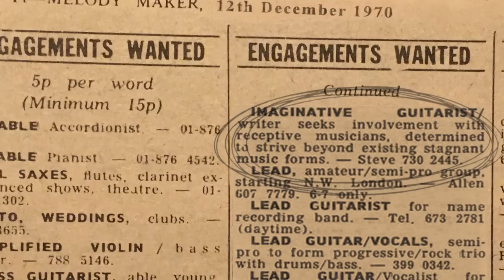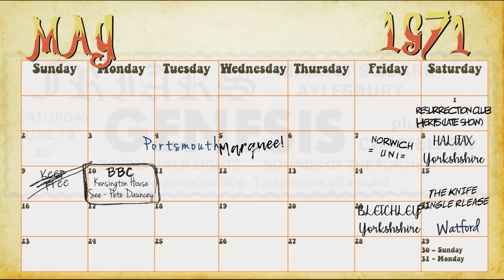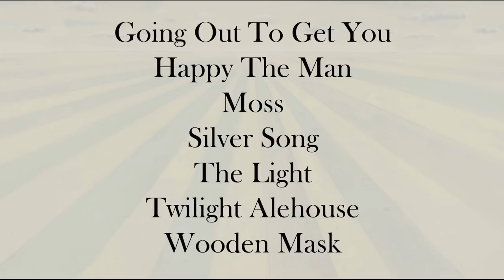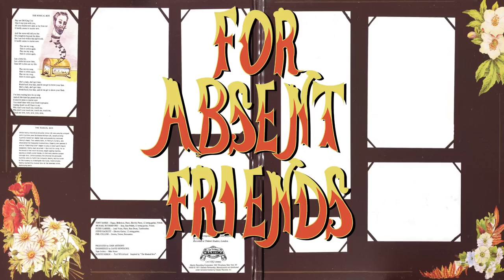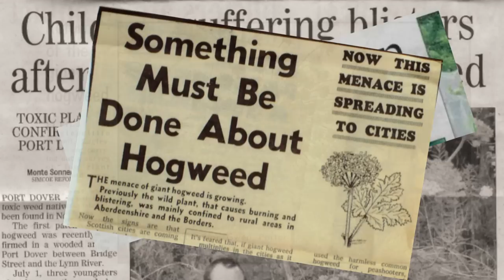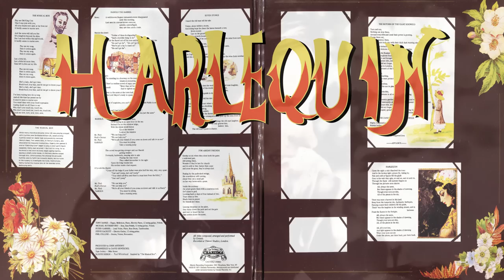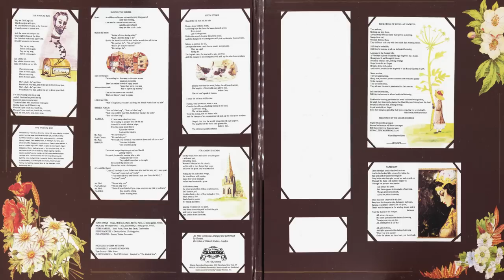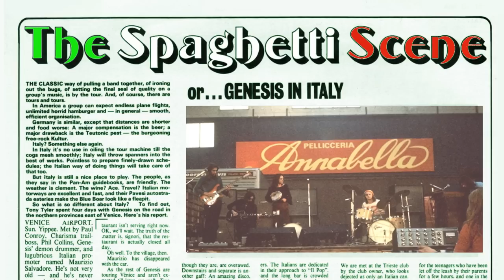Genesis Nursery Cryme Documentary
A delve into the dark and mysterious world of the 1971 Genesis album, Nursery Cryme. This film explains how the album was made and includes a track-by-track analysis. All the photos have been cleaned up and colourised, something I wish I had done with the previous reviews I've made.

Shameless plug time!  If you like these videos, consider donating something. It'll stop my wife complaining about the amount of time I spend on them!